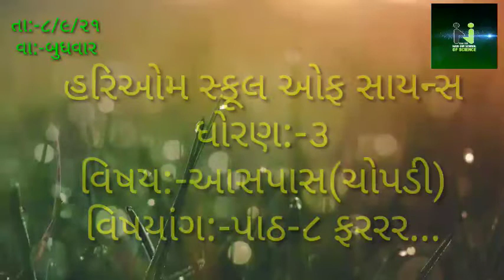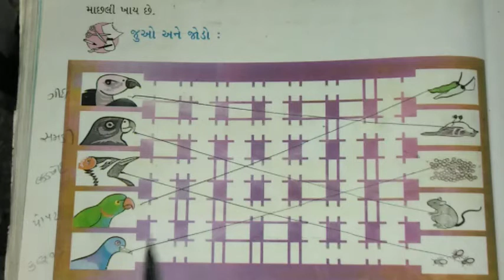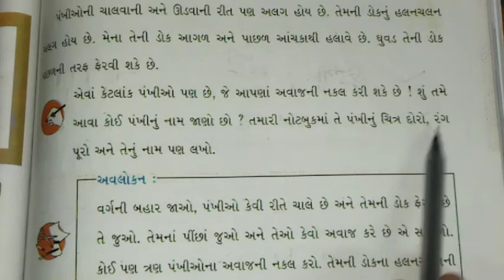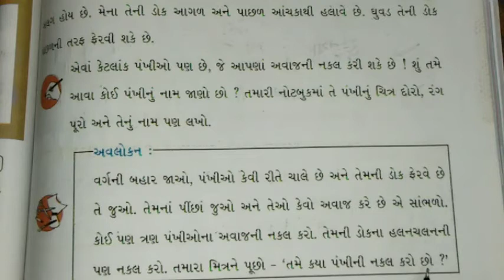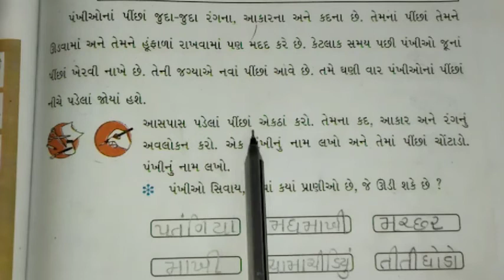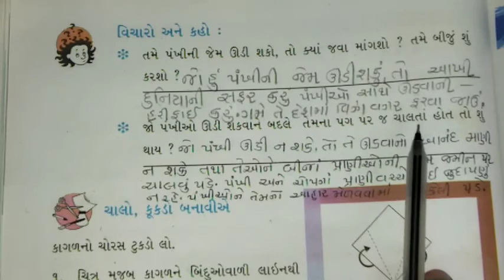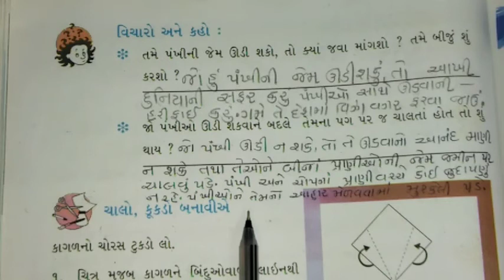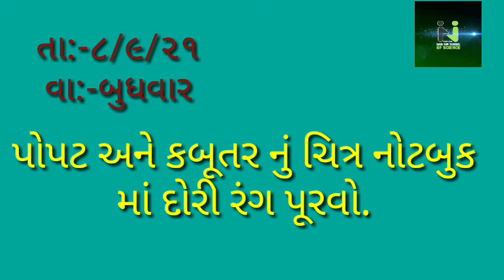હરિઓમ સ્કૂલ ઓફ સાયન્સ | ધોરણ:-૩| આસપાસ